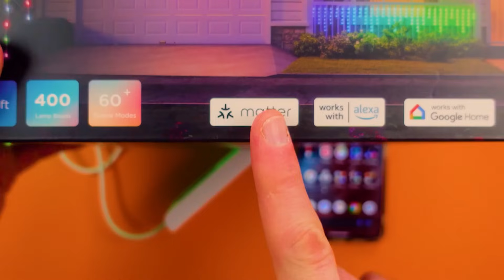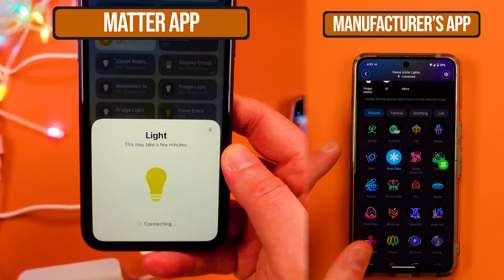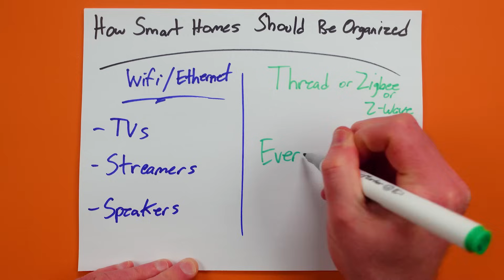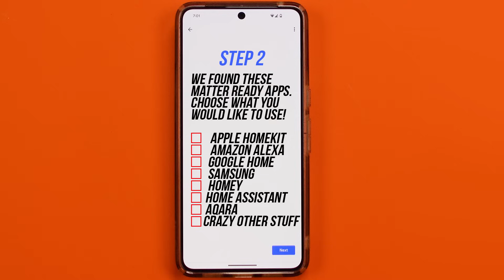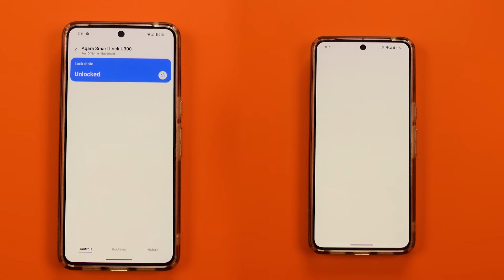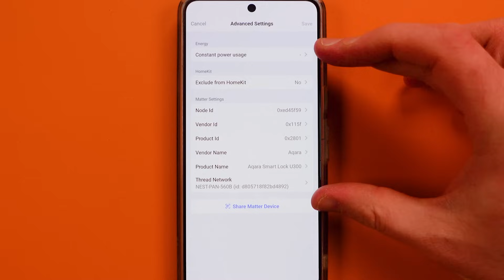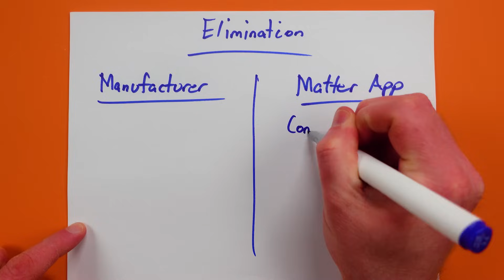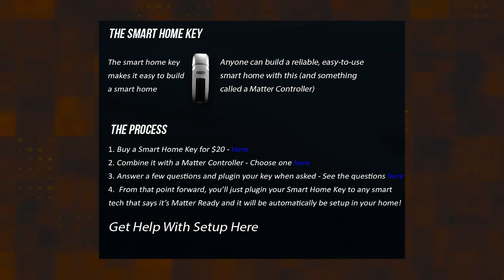Could THIS Simple Idea Fix Smart Homes? (AND Matter)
Matter hasn't been great. Smart Homes have been worse. It's just too hard for most people, and I think I have an idea to fix smart homes for good. I don't usually share this kind of stuff, but I'd love to see some change so I put this video out there for you! Let me know what you think, and share this out so we can make it easier to build a really great smart home!

Signoff

Brian